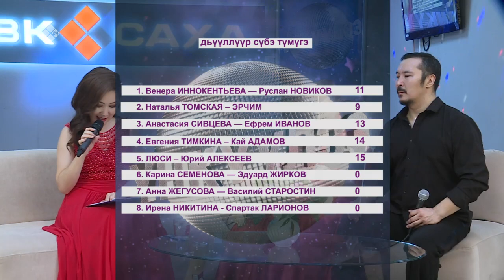«Үҥкүүлээ»: Люси уонна Юрий Алексеев (28.11.21)